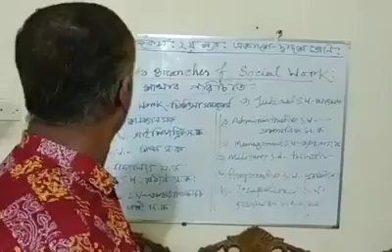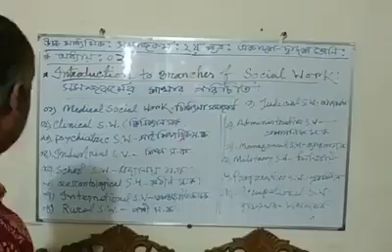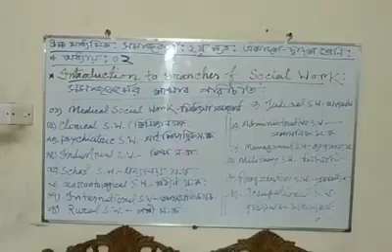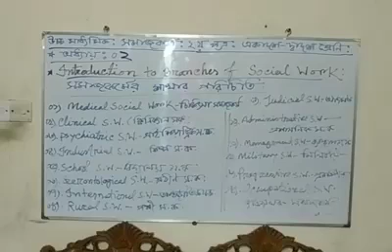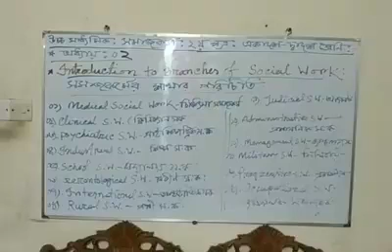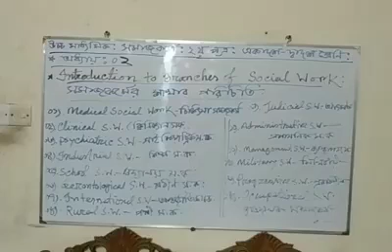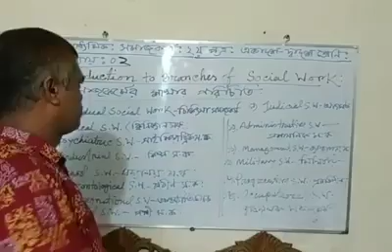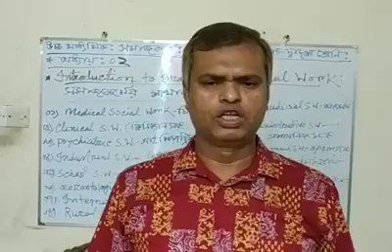সমাজকর্ম-উচ্চ মাধ্যমিক(একাদশ/দ্বাদশ)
সমাজকর্ম শাখার পরিচিতি